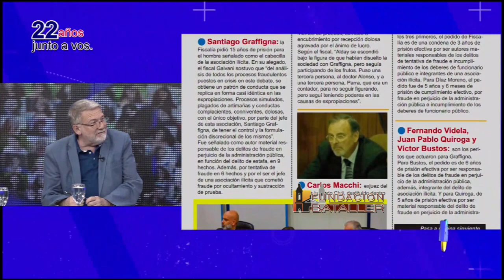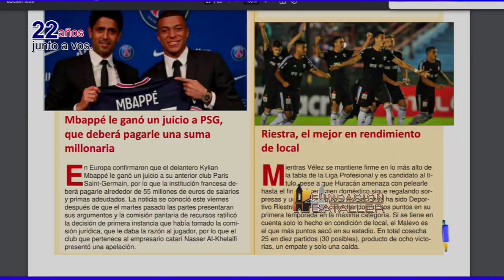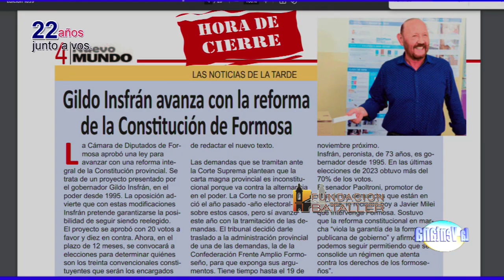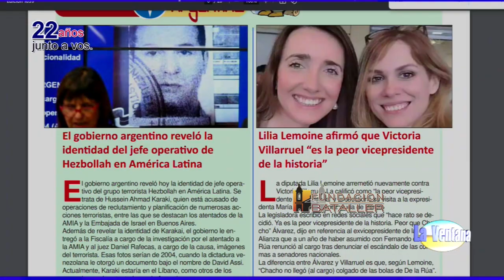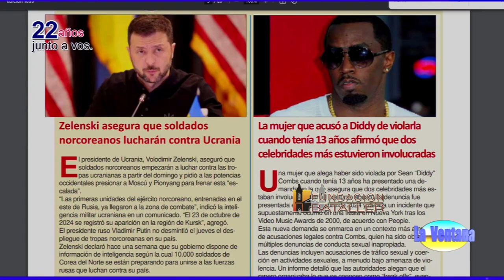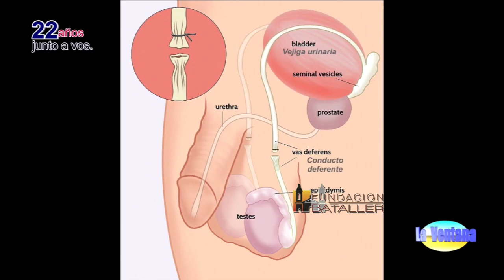Inversiones para Los Azules; Vasectomías y la vida de Leonela Yúdica campeona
Programa La Ventana del 25 de octubre de 2024, que conducen Juan Carlos Bataller y Juan Carlos Bataller Plana y que contó con la participación de Patricia Moreno y Johana Icazati. Estuvieron invitados: Mike Meding, gerente general de Los Azules; Leonela Yúdica, boxeadora y concejal y Marcelo Zalazar, médico urólogo.